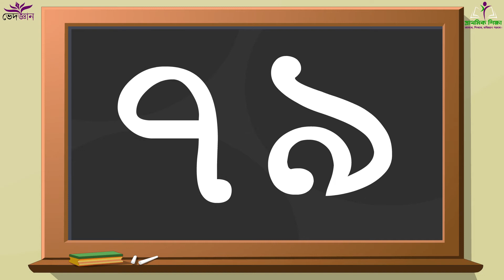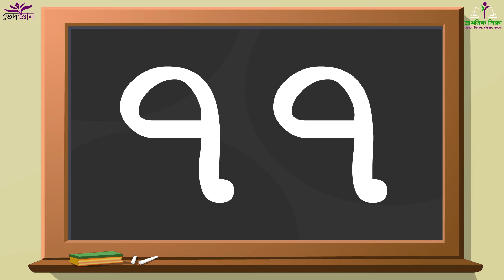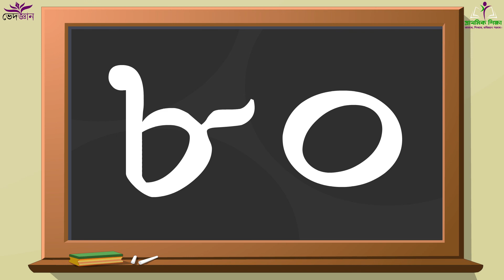Gonona 71 Theke 80 । গণনা ৭১ থেকে ৮০ । শিশু শ্রেণী । গণিত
▶ 🎦  "গণনা ৭১ থেকে ৮০" । গণিত । শিশু শ্রেণীর জন্য ।

✍ "ভেদজ্ঞান" পশ্চিমবঙ্গ সরকারের প্রাথমিক ছাত্রছাত্রীদের জন্য বিনামূল্যে অনলাইনে শিক্ষার জন্য তৈরি করেছে "প্রাথমিক শিক্ষা" নামের মাধ্যম।

✅ যারফলে বাচ্ছারা বিদ্যালয়েও শিখবে আর বাড়িতে বসেও শিখবে। খেলার ছলে তৈরি করা তাদের পড়ার ভিডিও দেখে ওরা শিখবে আর নিজেদের ভিত আরও মজবুত করবে।

🎬 ভিডিওটির নির্মাতা - সৌরভ সরদার
🖲️ কণ্ঠ দিয়েছেন - লতাবতী সরকার
🎤 সাউন্ড এডিটিং - সৌরভ সরদার
🎭 অ্যানিমেশন করেছেন - সৌরভ সরদার

☞ "ভেদজ্ঞান"- একটি অনলাইনে শিক্ষার মাধ্যম।
☞ "প্রাথমিক শিক্ষা" - জানবে, শিখবে, ভবিষ্যৎ গড়বে।